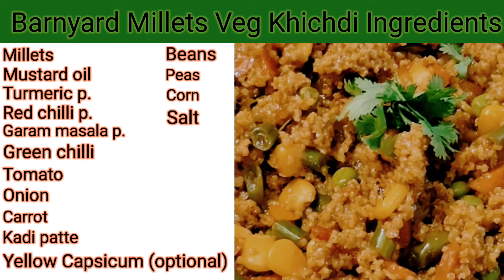Barnyard millet khichdi recipe | healthy millet lunch and dinner khidchdi recipe | millets recipe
100% unpolished & organic siridhanya millets, Home delivery available all over world, we provide  only siridhanya millets.